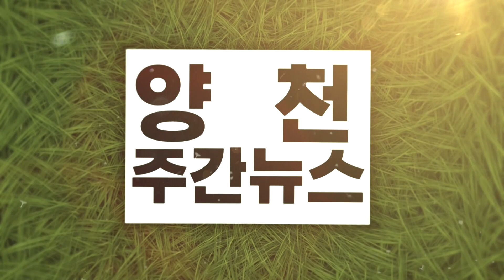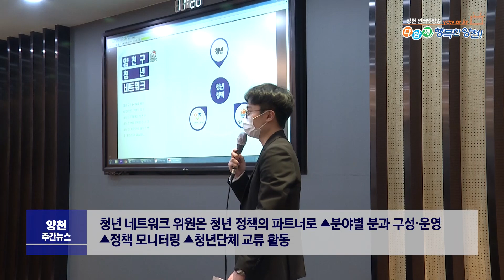[주간뉴스] 청년창업허브 운영 업무 협약, 청년정책위원회·청년네트워크 위촉식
청년창업허브 운영 업무 협약, 청년정책위원회·청년네트워크 위촉식

(협약식)
2월 19일, 김수영 구청장은 양천구청 열린참여실에서 ‘양천 상상마당’과 (신정3동 청년창업 허브의 공간운영 개선 및 기능 강화를 통한 활성화) 협약을 체결하였습니다.

지난 2019년부터 서울창업카페 양천 신정점의 민간위탁을 수행해온 양천 상상마당은 이번 협약을 통해 청년 창업 및 일자리 상담, 사회적 경제 기업 육성, 소상공인 지원 등의 사업을 구와 공동추진할 계획입니다.

(위촉식)
같은 날, 양천구청 공감기획실에서 (청년 정책위원회 및 청년 네트워크)에 관한 위촉식이 있었습니다.

김수영 양천구청장은 청년 정책위원회 위원들에게 위촉장 수여 후, 격려의 말을 전했습니다.

“여러분들이 (청년 창업 허브, 무중력지대에) 많이 찾아와서 여러분들의 공간으로 만드는 것도 여러분의 몫이라고 생각합니다. 그 길에 청년 네트워크, 청년정책위원회가 활동의 중심에 있었으면 좋겠습니다.”

청년 네트워크 위원은 청년 정책의 파트너로 ▲분야별 분과 구성·운영 ▲정책 모니터링 ▲청년단체 교류 활동 ▲청년주간행사, 토론회 등 다양한 활동에 참여해 정책을 기획할 기회를 갖게 됩니다.

양천구는 앞으로도 청년정책을 종합적이고 체계적으로 추진하겠습니다.
이상 주간뉴스를 마치겠습니다.